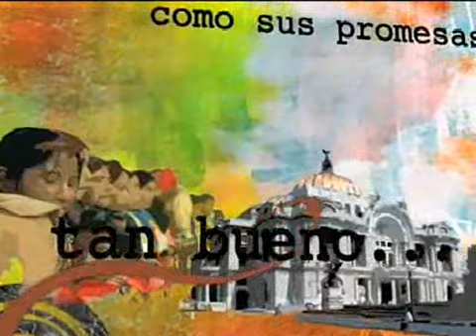01 Dic 11 La Hora